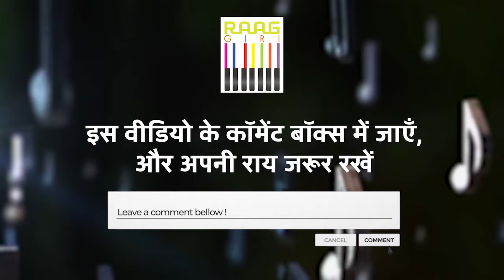Mirande Shah से सुनिए Thumri | Naina More Taras Gaye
Indulge in the soulful rendition of the Thumri "Naina More Taras Gaye" by the talented Mirande Shah. Let the evocative melody and emotive expressions of this traditional Indian classical music genre captivate your senses. Immerse yourself in the rich cultural heritage and musical finesse showcased in this performance.